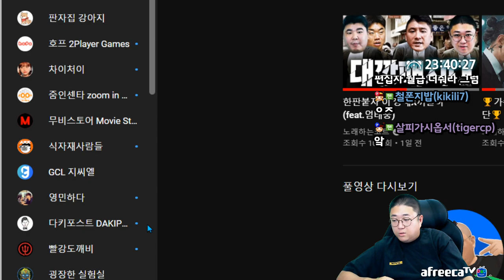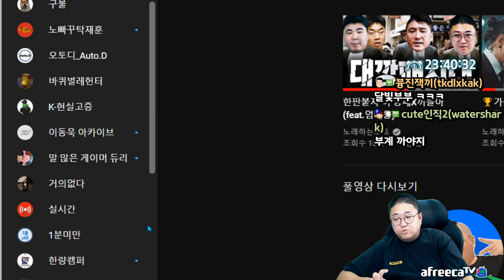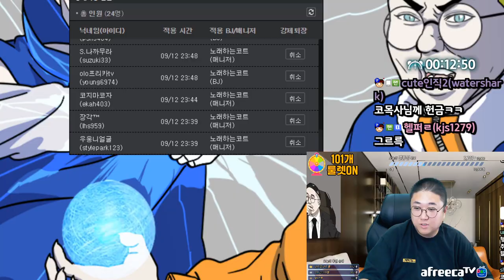수리남 감명깊게 본 사람 (22.09.12-1)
[음원출처]